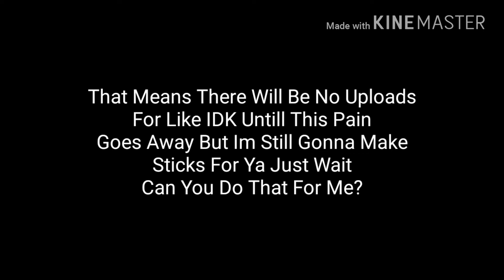Sorry For No Uploads :(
So My Thumb Hurts I'm Sorry I'm Not gonna Be Able To Make Sticks For Now But When My Thumb Is Healed I Promise I'll Make It Up To You :3